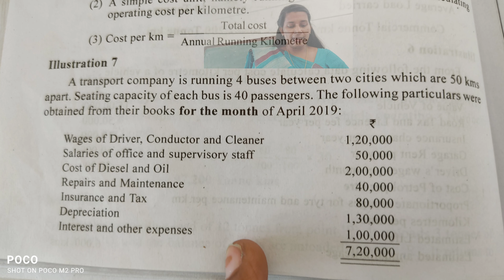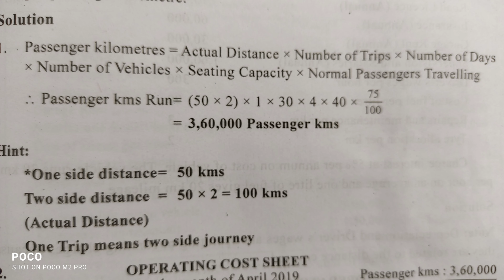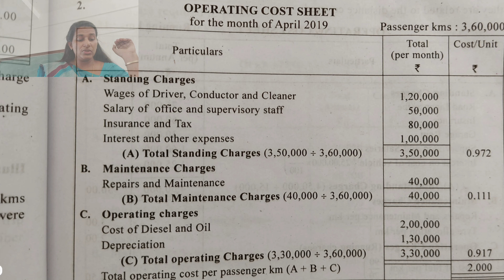Transport costing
operating costing